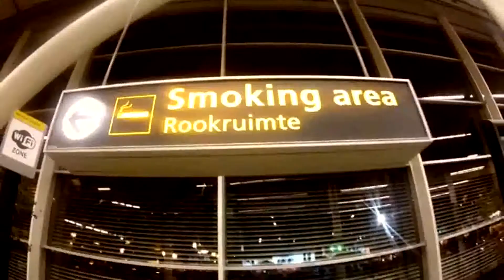Rybičky 48 - Obyčejnej den